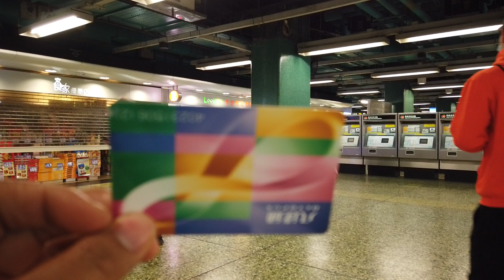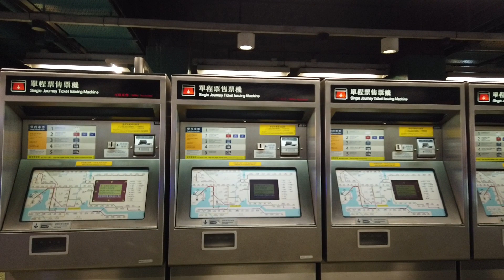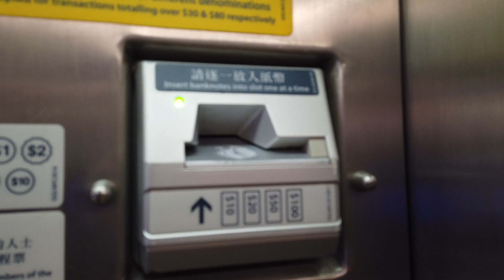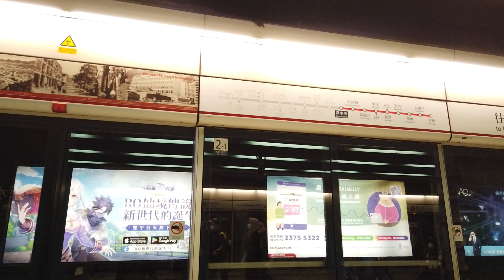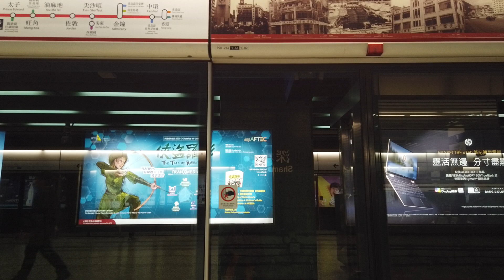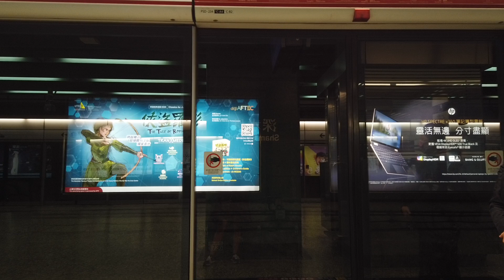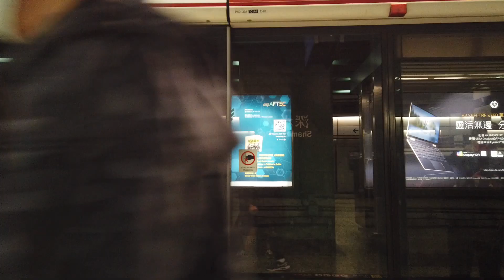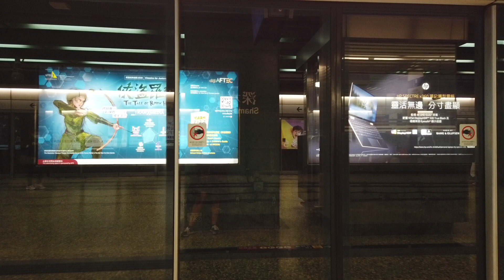Convenient Transportation in Hong Kong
A simple tip to a new comer here in Hong Kong or for those who will come or for plan to visit. Its all about transportation